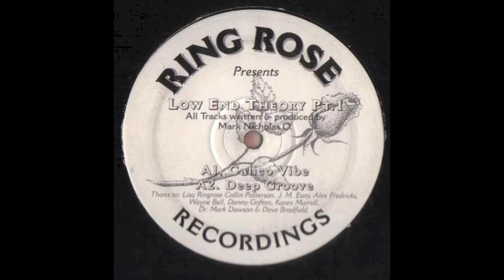A3 - Mark Nicholas O. (Ringrose Records)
Gem...

Please support the artist as much as possible!